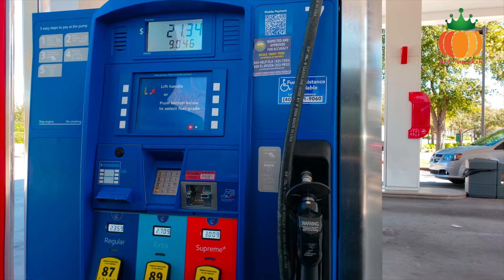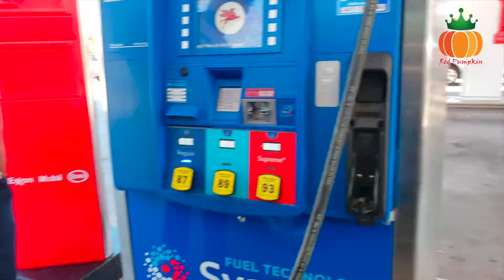Petrol cost in USA | இந்த நாட்டுல பெட்ரோல் விலை இவ்வளவு தானா?